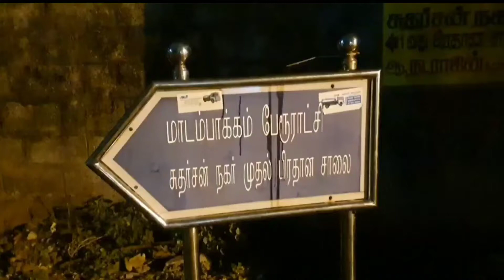பனிலிங்கம் வைத்து அசத்திவரும் பெண்மணி நவராத்திரி முதல்நாளில் கோலாகலம்